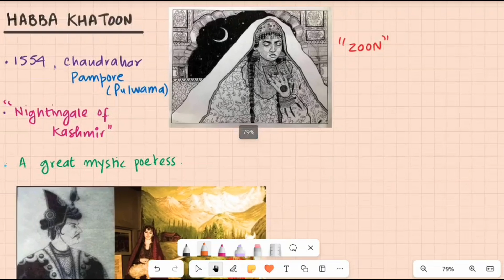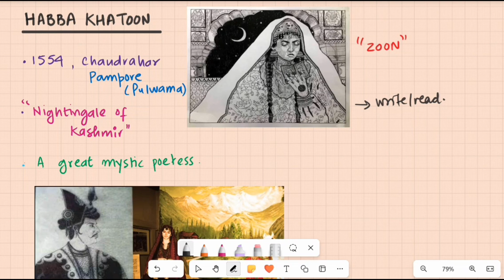Habba Khatoon | Nighangale of Kashmir | Poets and Saints of Kashmir